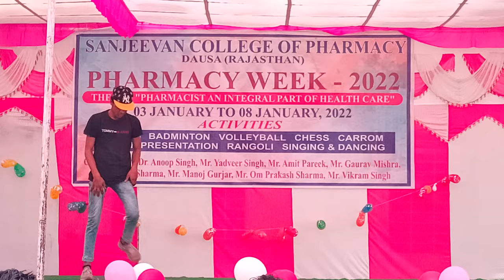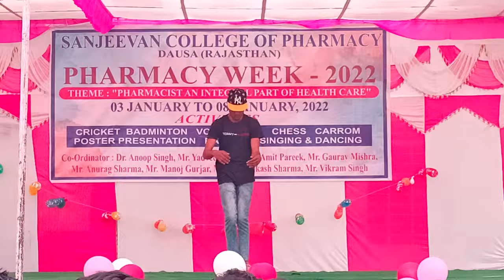👌👌ऐसा डांस आपने 👌👌आज तक देखा नहीं होगा। tiger Shroff dance👌👌 college dance.